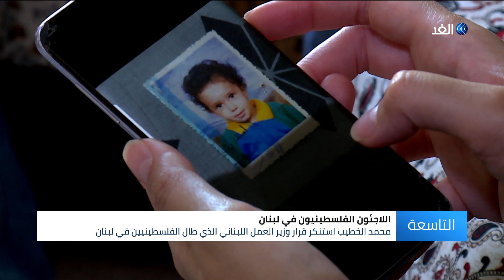محمد الخطيب .. شاب لبناني نشأ في مخيم شاتيلا ويعمل بمؤسسة فلسطينية دون تمييز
يعيش في مخيمات اللاجئين_الفلسطينيين في لبنان, آلاف اللبنانيين طيلة عقود مضت ولا يزالون دون أي تفرقة في التعامل. من مخيم شاتيلا في بيروت قصة شاب لبناني ولد في المخيم ودرس في مدارس الأونروا ولا يزال يعيش هناك دون أن يشعر بأنه غريب عن المخيم... المزيد من التفاصيل عبر التقرير المصور لمراسلة الغد من بيروت ليلى خليل، عبر الفقرة الإخبارية.